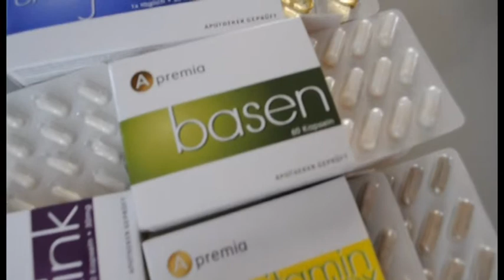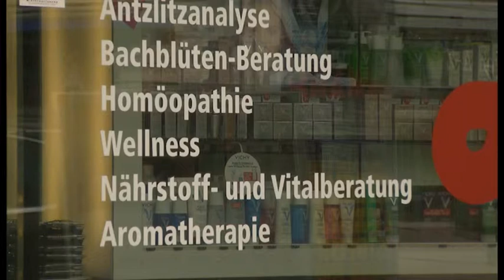Vitamine, Mineralien & Co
Durch falsche Ernährung kommt es oft zu Mangelerscheinungen, die sich u.a. durch Müdigkeit, Haarausfall, Abwehrschwächen und anderen Problemen äußern. Der Umgang mit Nähr- und Vitalstoffen bedarf daher einer persönlichen Beratung, die auf die jeweiligen individuellen Bedürfnisse eingeht. Um im diesem Bereich auch qualitativ hochwertige Produkte anbieten zu können, hat die Apotheke zum Löwen von Aspern eine eigene apothekenexklusive Produktlinie entworfen. Apremia ist somit nicht in herkömmlichen Drogeriemärkten erhältlich, da es sich um pharmazeutisch kontrollierte Produkte handelt, die zudem hochdosiert sind. Mag. Karin Cech-Proksch informiert im Detail über die Produktlinie.